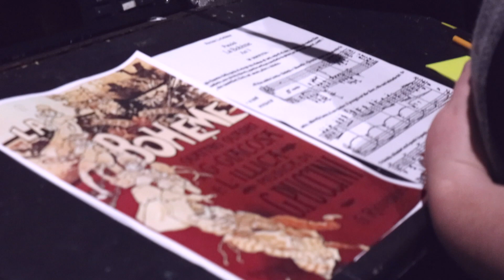The Making of the Opera Concert Series with Aisling Fitzgerald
Production Stage Manager of the first in our 2018 opera concert series La bohème and member of the Cork Operatic Society committee Aisling Fitzgerald eloquently speaks about the story of La bohème and the musical artistry of Puccini. Book your ticket to the concert performance of La bohème at Cork Opera House right